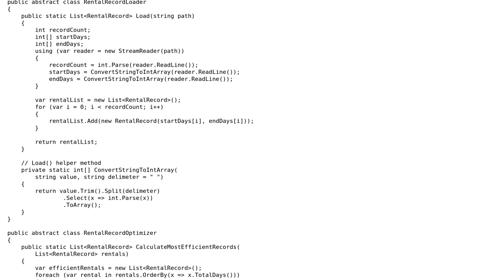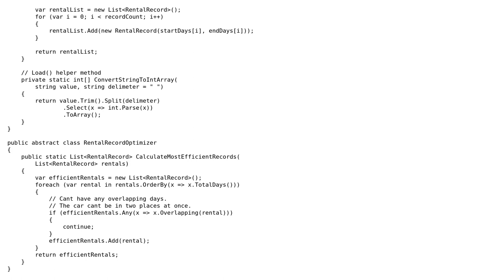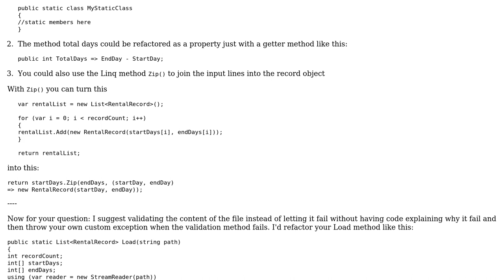Code Review: Car Rental Optimization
With thanks & praise to God, and with thanks to the many people who have made this project possible! | Content (except music & images) licensed under CC BY-SA | Music | Images & others | With thanks to user t3chb0t user Paulo Enmanuel user JSextonn and the Stack Exchange Network Trademarks are property of their respective owners. You are responsible for your own actions.